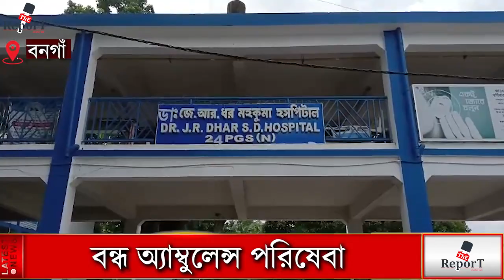রাতের অন্ধকারে অতর্কিতে হামলা, প্রতিবাদে বনগাঁ হাসপাতালে অ্যাম্বুলেন্স পরিষেবা বন্ধ রাখলো চালকেরা